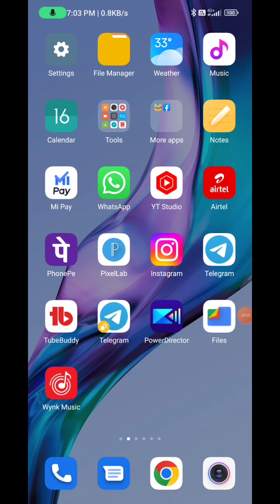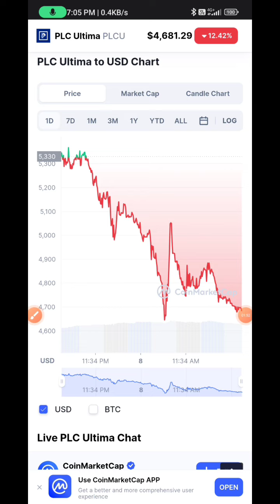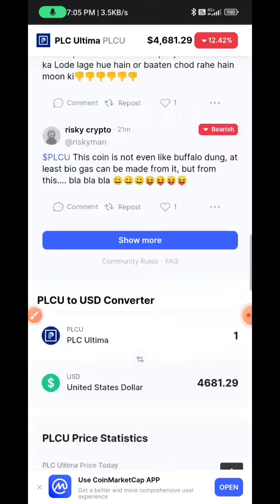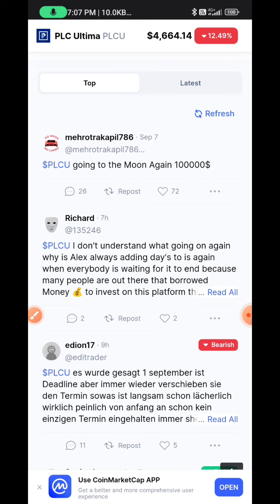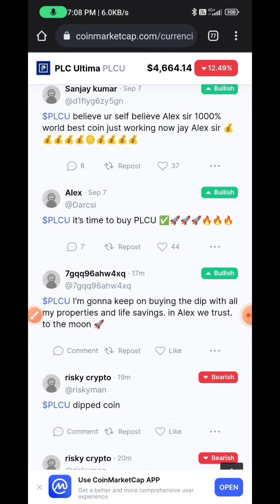PLC Ultima Coin 1 करोड़ के पार अभी कहां तक जाएगा? ||💰 PLCU Coin कोई Scam तो नहीं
Plc Ultima Price Update ||💲Plc Ultima ₹600000 Next Pump ||💰 Plc खरीदे या नहीं || Gate.io

Telegram Username :- @Maurya Updates

Plc Ultima Price Update कीमत क्यों गिरती जा रही
Plc Ultima Price Dump 2022
Plc ultima Dump
PLC ULTIMA price Pump
Gate io
plc Ultima
plc
PLCU Coin
PLCU Coin Price Prediction 2022
PLUC coin 2022
platincoin plan
platincoin latest news
plc ultima cryptocurrency
plc crypto mining
plc cryptocurrency
plc ultima burning
Gate io exchange
gate io Registration
gate io
gate io KYC
crypto Rahul

plcu Coin 2022